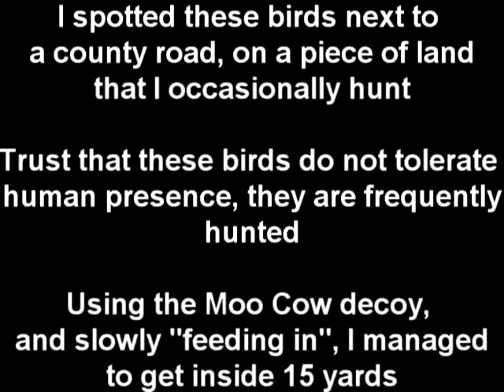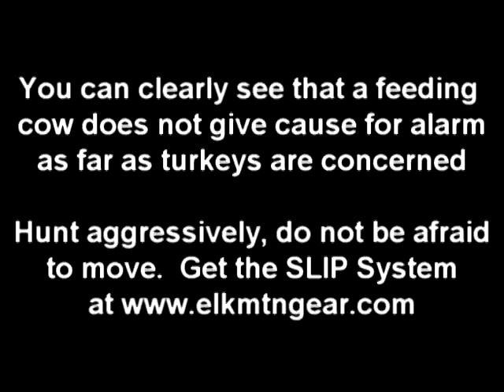Turkey Cow Stalk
Using the SLIP System with the Moo Cow Decoy Slipcover, I manage to stalk inside 15 yards on a flock of wild turkeys near a county road.